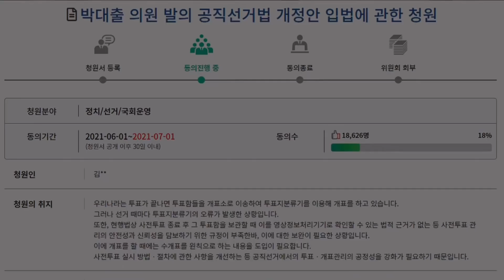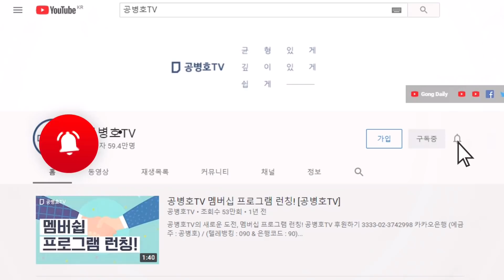실체, 드러나다 / 네거티브 작전, 개시 / "만든 문건을 흘렸을 것으로 추정" / "그들에겐 죽어도 그는 X이니까..." [공병호TV]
Bitcoin : 3MTW849AkP2ftLeSK2teZHMmzLu7Z83s9U